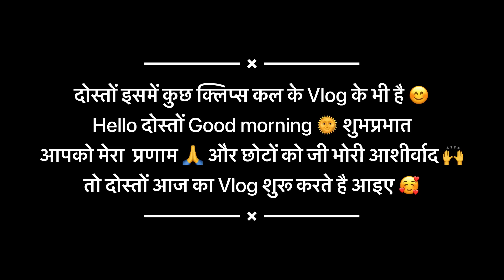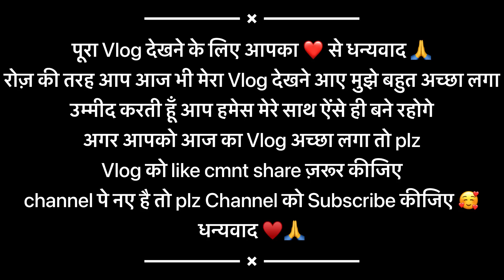पहाड़ी स्पेशल खटाई बनाई मैंने तन मन्न खुश हो गया 🤤 सबने बोला और बनादे 😂